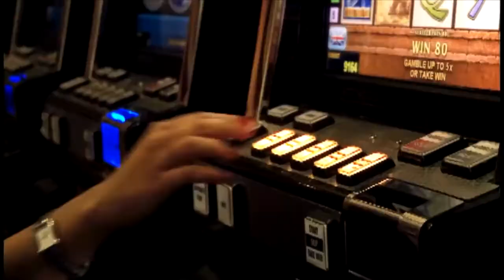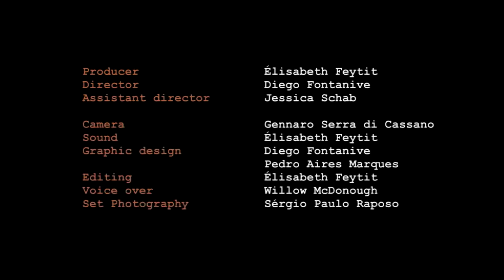All Is Not Well Production Trailer Official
'All Is Not Well, An investigation Into The Gamble We Play With Our Psyche'.

The documentary represents a unique way to go into the matter of beliefs and logical fallacies, as well it provides propositions regarding an improvement of our thinking skills. The film involves the participation of experts such as Professor Susan Blackmore, James Randi, Psychologist Tomasz Witkowski and others.

  Or @AllIsNotWellDoc

A documentary film by
Diego Fontanive

This is the story and the decoding of the mental and social dynamics
that cause mankind’s confusion, irrational struggles and conflicts.
A riveting demonstration of how beliefs don’t allow us to think.

Summary

All Is Not Well is an ambitious documentary film aimed to raise awareness of how beliefs, whether they be religious, cultural, ideological or moralistic, don’t allow us to have our own personal thinking; leading to harmful replications, fear, alienation and all kinds of violence. This film sets the foundation for a documentary series developing more on specific topics such as love & irrationality, reason & beliefs, and confusion & logic.
The shooting will take place in various Western countries, showing that the different beliefs that rule our minds all have a common root: our fear of not knowing or of not being part of a certain community. The narration will be shaped as an investigation led by Diego Fontanive himself. He’ll meet everyday people, experts and celebrities, giving rise to a profound reflection on our own cognitive biases, so to dismantle them.

We are currently looking for founding/sponsors/grants in order to make the creation of the film possible.